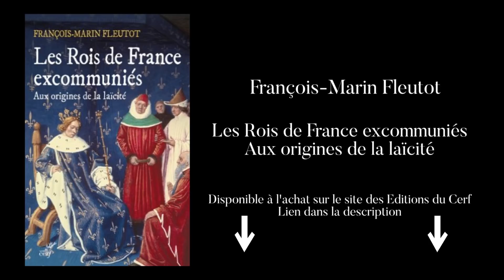Conférence François-Marin Fleutot : Les rois excommuniés aux sources de la laïcité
L'historien François-Marin Fleutot  nous livre le contenu de ses recherches sur les rapports souvent difficiles qui unissait nos rois à l'Eglise catholique, non pour des affaires de foi mais de souveraineté nationale. L'auteur voit dans cette indépendance revendiquée de la couronne de France, qui valut à nombre de nos souverains l'excommunication, la source de laïcité entendue comme le fait que le roi de France n'a aucun supérieur au temporel.

ou faites un don Paypal via notre site internet (lien en rouge, en bas à droite)